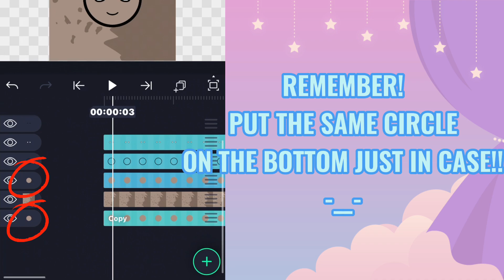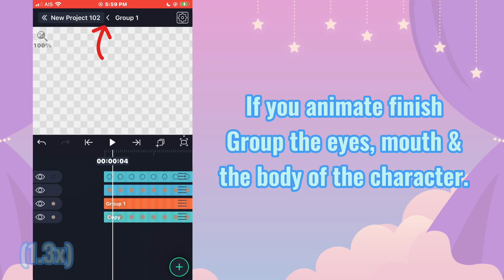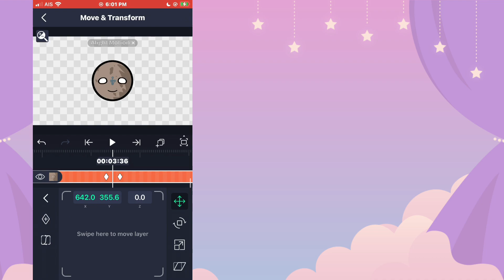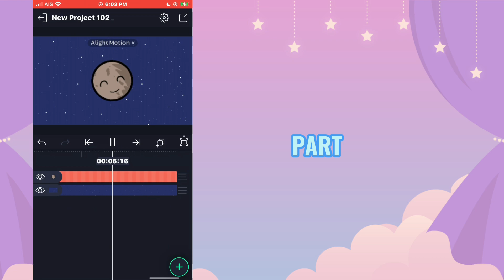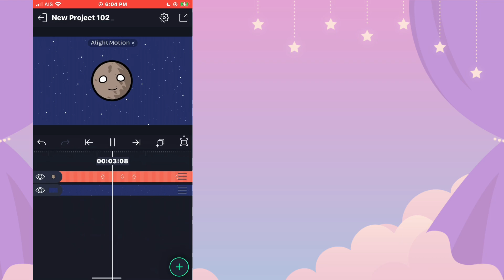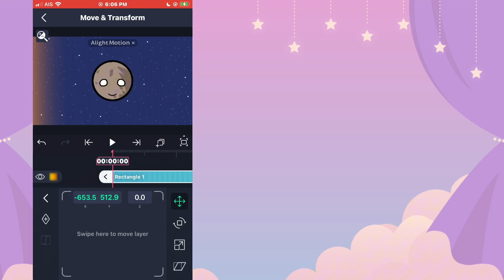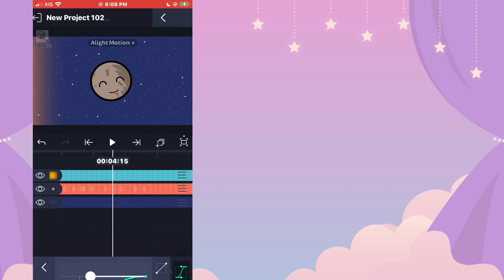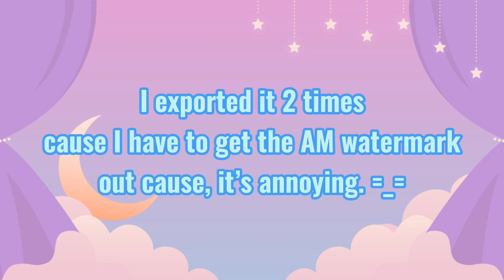How to ANIMATE like @SolarBalls or like ME! ^_^ || Alight Motion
V
Alight Motion (for Animation of course)
CapCut (for the whole tutorial)
IbisPaintX (thumbnail & assets)

Export attempts: 3 times